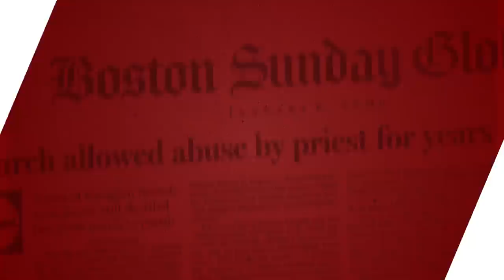The Present War of the Antichrist | Joshua Charles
How Freemasonry is undermining civilization. David Gordon interviews Joshua Charles, editor of "The War of the Antichrist with the Church and Christian Civilization".

BOOK BUNDLE GIVEAWAY - Enter here to win 5 CM books, a $90 value!
*Ends 5/31/23*